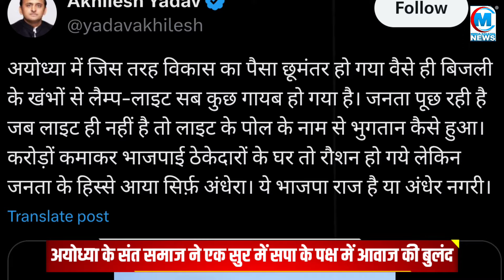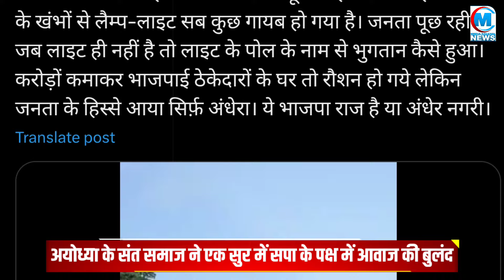अयोध्या के संत समाज ने सपा के पक्ष में आवाज की बुलंद तो फिर सत्ताधारियों की बोलती हो गई बंद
Join Media Halchal to get access to perks:
अयोध्या के संत समाज ने एक सुर में सपा के पक्ष में आवाज की बुलंद तो फिर सत्ताधारियों की बोलती हो गई बंद, उपचुनाव से पहले फिर खेला हो गया !